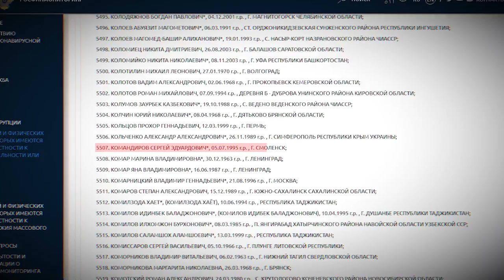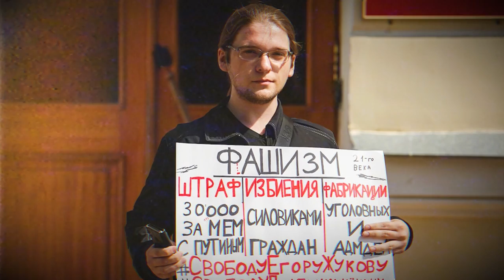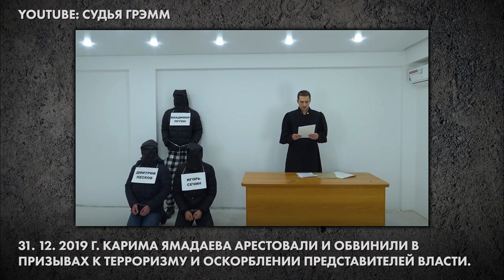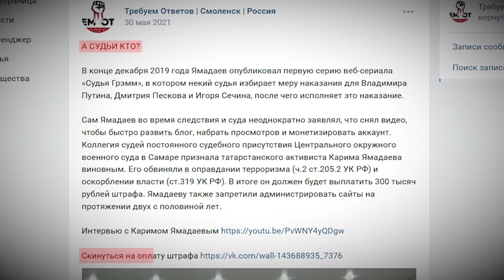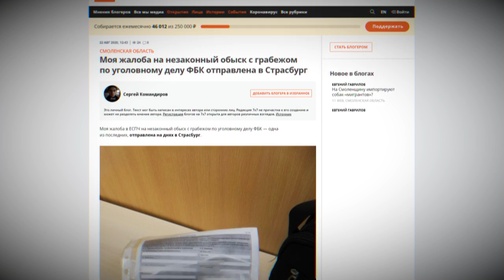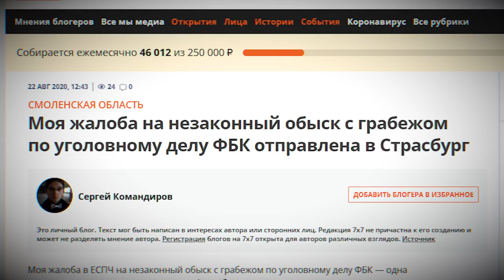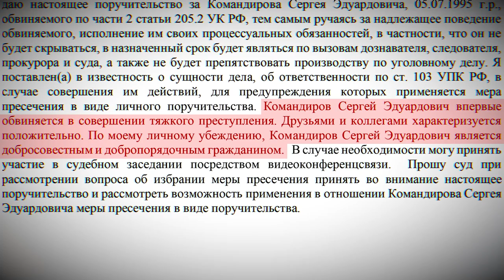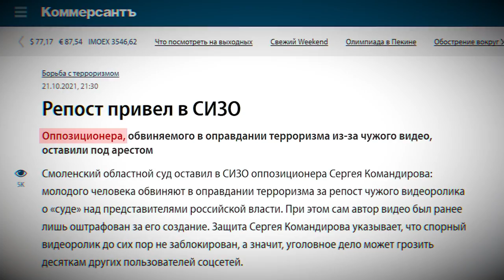Сделал репост - стал террористом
«Я очень надеюсь, что весь этот кошмар скоро закончится. Это больше нельзя терпеть!» - для мамы первого смоленского «террориста» процесс над ее сыном стал «абсолютным шоком».
26-летний блогер и гражданский активист Сергей Командиров – в официальном списке террористов РФ с 9 декабря 2021 г. Сейчас он находится в СИЗО-1 г. Смоленска. Его могут лишить свободы на срок до 7 лет за репост ролика о «суде над Путиным».
С чего начался «весь этот кошмар»? Связано ли это дело со штабом Навального? Почему признание Сергея «террористом» друзья и соратники не боятся публично называть «политической импотенцией»? Кто из депутатов Смоленской облдумы поручился за «террориста» в суде? И как можно поддержать Сергея Командирова?

Адрес для писем Сергею Командирову:

214018, Смоленск, СИЗО-1, пр-т Гагарина 16, Командиров Сергей Эдуардович, 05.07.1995.
Полное ФИО и год рождения Сергея на конверте указывать обязательно.

Исправление: Георгий Некрасов – бывший волонтер штаба Навального в Смоленске.